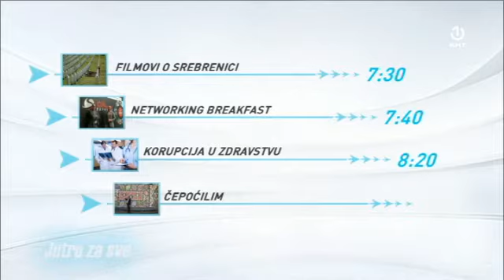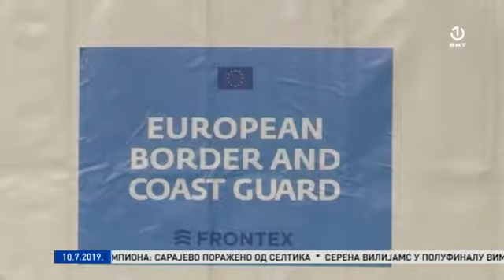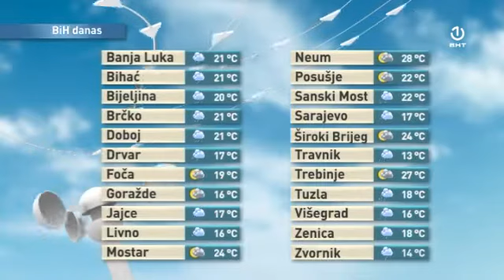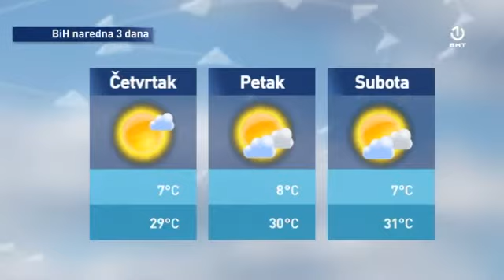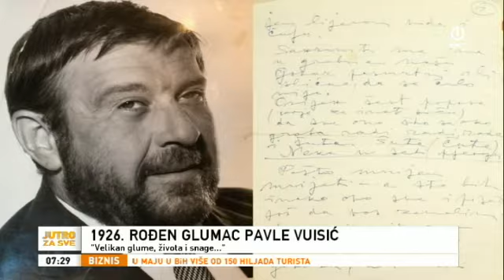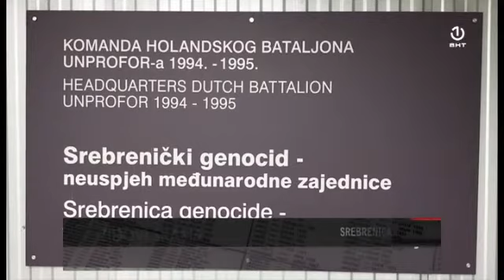Pet filmova o Srebrenici